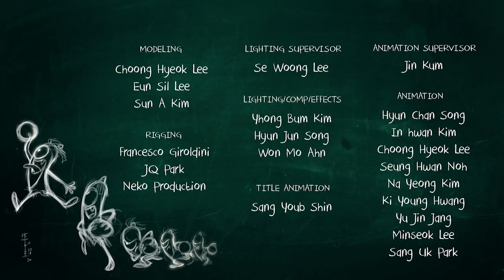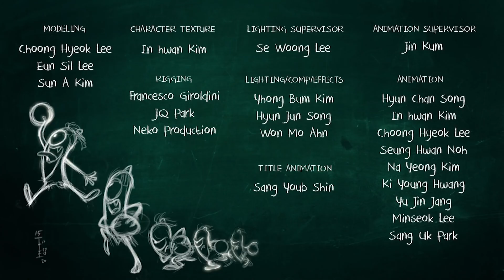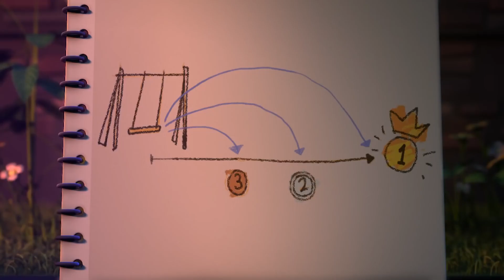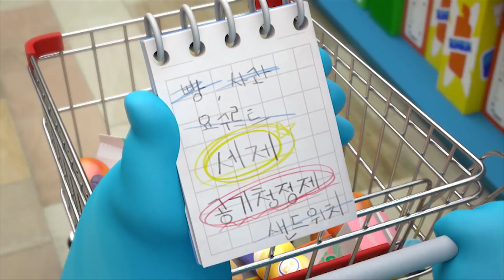Spookiz - Zizi 😱 Became Cula?! 😱 | Funny Cartoons for Kids | Cartoons for Children